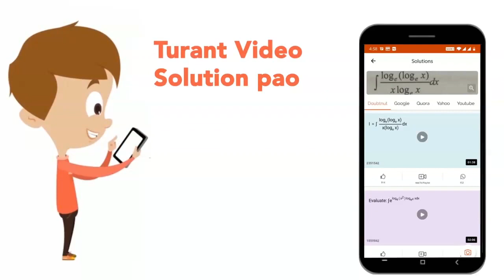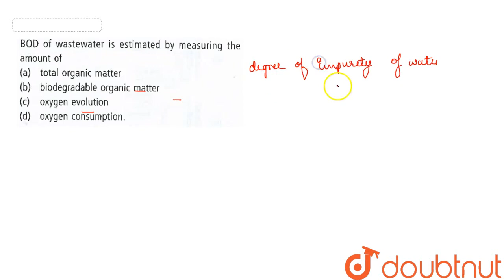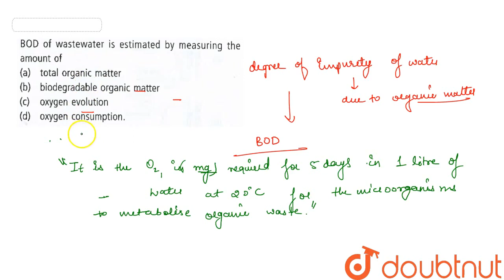`BOD` of wastwater is estimated by measuring the amount of